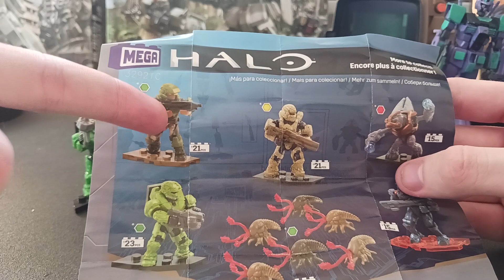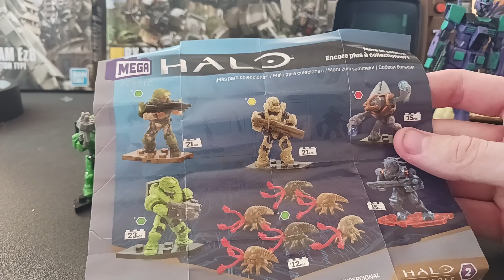An XBOX Spartan of dreams!!!(Megaconstrux halo universe Xbox Spartan E.O.D review)